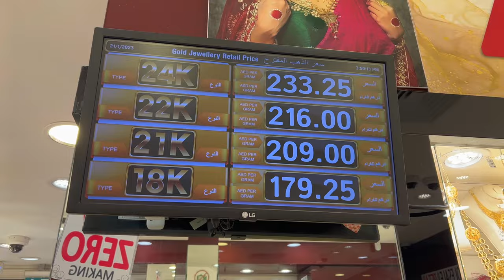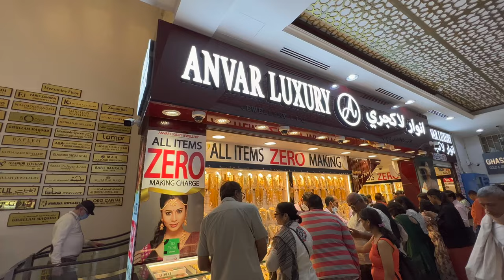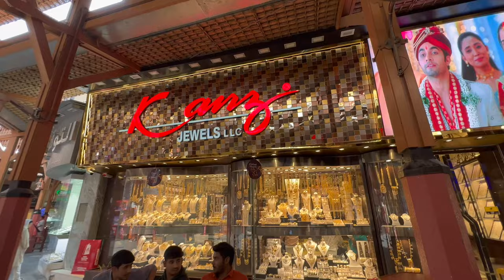Dubai Gold Price, Zero Making, Designs, Gold Souk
The video is with English subtitle

Every Year lot of Indian Tourist visit Dubai for vacation, and almost all tourist has queries on whether to buy gold from Dubai or not? In this Video I have covered all information you must know before buying gold in Dubai, and also I have compared Gold Prices, Making Charges, Designs, Gold Purity, GST/TAX  between Dubai and India. Lastly,

Also, I visited Anwar Jewelry store which sales all gold items at Zero Making Charges

Dubai is undoubtedly one of the best places to buy gold in the world. Dubai gold is unquestionably excellent and worth investing.